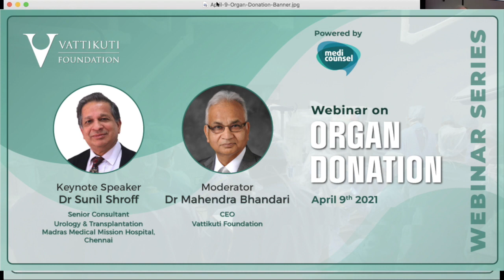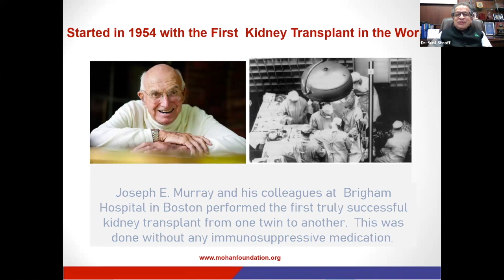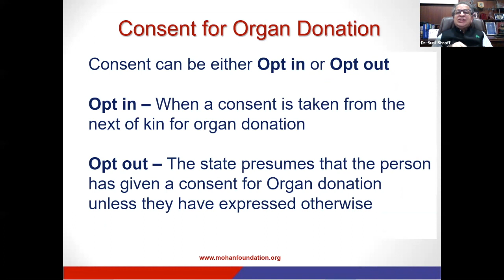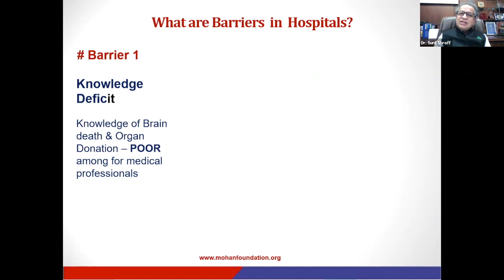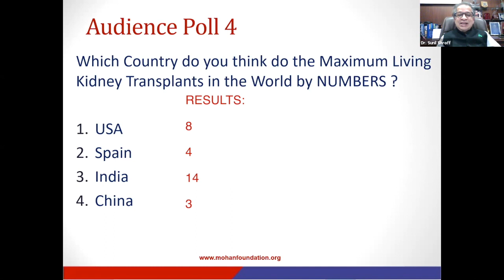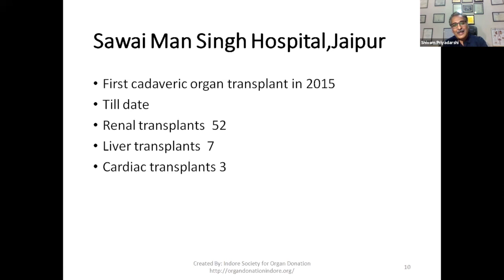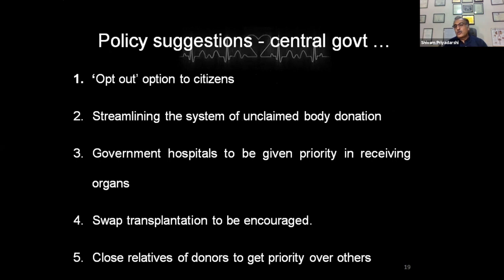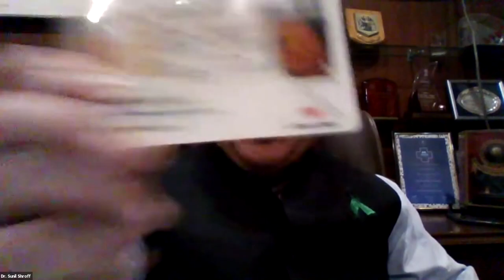Organ Donation with Dr. Sunil Shroff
Vattikuti Foundation Webinar Series featured Transplant Surgeon Dr Sunil Shroff. A major focus of his work is to raise awareness about deceased organ donation transplantation in India so that more at-risk individuals can be provided with a life-saving organ.
Vattikuti Foundation CEO Dr Mahendra Bhandari, himself a longtime transplant surgeon, will serve as Moderator. We begin with a short discussion, followed by the formal presentation from Dr Schroff, which begins at 09:25.  at 55:25. Dr. Shivam Priyadarshi, of SMS Merdical College has an additional presentation.  Discussion follows at 1:02:50, led by Dr. Mahendra Bhandari.  Lectures, discussion, with PPT's, 1:22:00